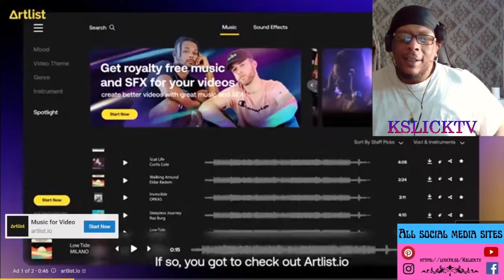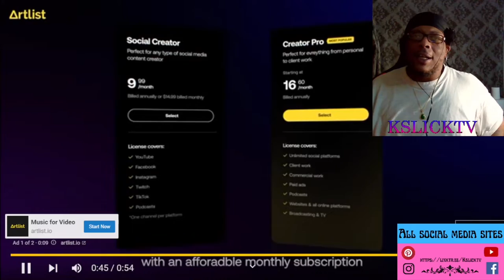When Your Girl Is Crazy (Lets Talk About It )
WHEN YOUR GIRL IS CRAZY BUT YOU CAN'T GET ENOUGH OF OF HER TOXICS WAYS.